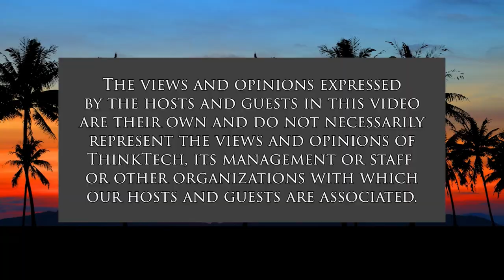Human Rights for the Uyghurs (Global Connections)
Is China Telling the Truth About them.  The host for this show is Jay Fidell.  The guest is Henryk Szadziewski.

Henryk Szadziewski, UH graduate student, will help us understand the plight of the Uyghurs in China.  Most recently, the IOC has behaved deplorably in the Olympics. It has been difficult to reconcile their rhetoric of inclusion and actions as enablers of repression.

The source of the claim that all Uyghurs have been released from "vocational and training centers" is a senior Xinjiang official.  As a source of information, it's difficult for any reasonable person to take that seriously.

Long prison sentences on flimsy pretexts have been used in the past two years. The link between camps and forced labor is also very credible. One has to wonder how in good conscience an Olympics can be held in Beijing. The Uyghurs are victims of this terrible repression.